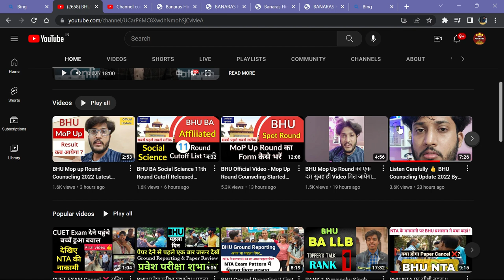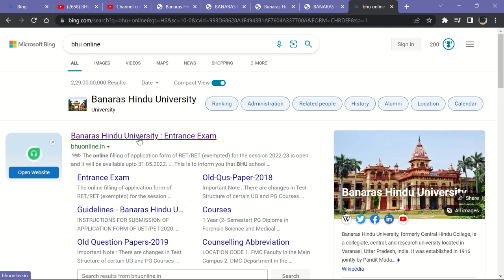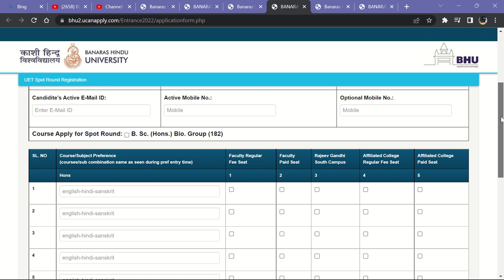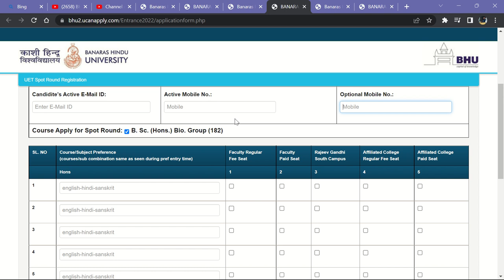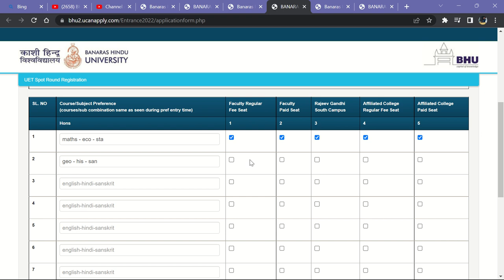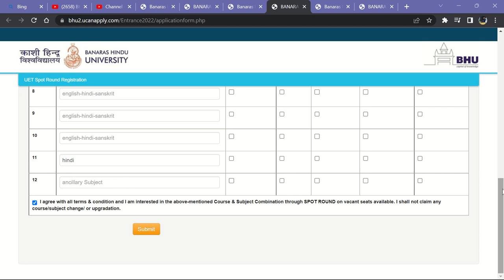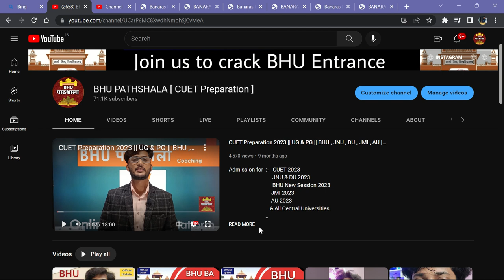BHU MoP Up Counseling में Preference कैसे भरें ? ध्यान से कोई गलती न करें ! Step By Step Video 👍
Helping hands -

available Phone Pay
                Goggle Pay
                Paytm

कर भला तो हो भला 💕👍

@NEER Darshan
Love you all My Dear Students ❤️

Note - Payment का Screen shot whatsapp यहां करना है !

                               JMI 2023
                               AU 2023

              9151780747 ( Whatsapp with Name & Course )

Mission 2023
By BHU Pathshala Team

                          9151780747 ( Whatsapp for Course Details )

Hurry Up!

Join everyone...

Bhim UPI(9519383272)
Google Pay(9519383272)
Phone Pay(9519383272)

@University Gurukul